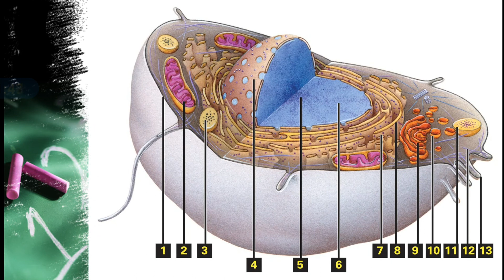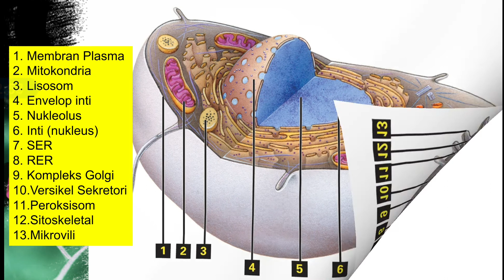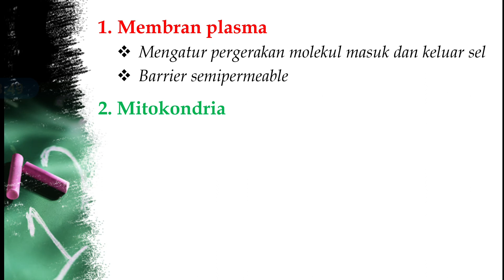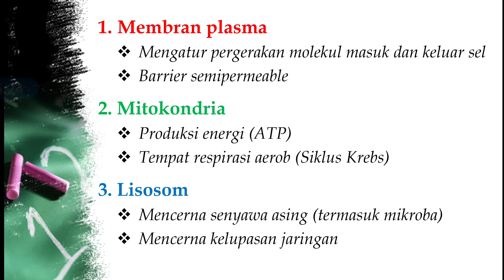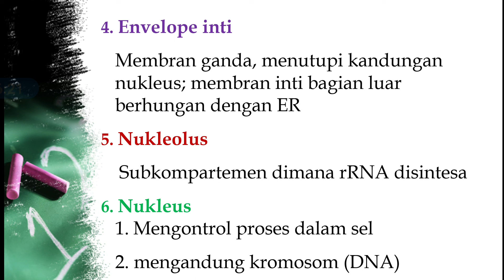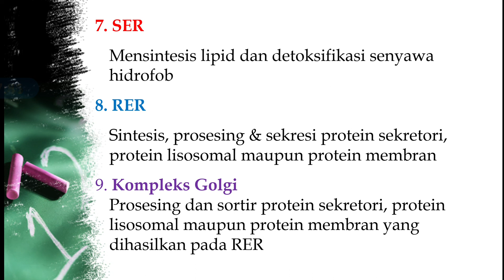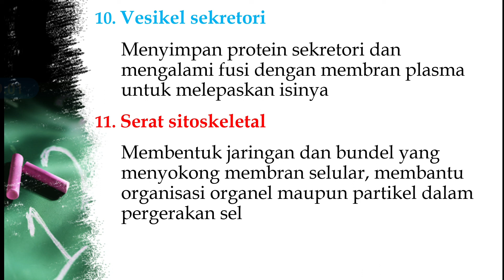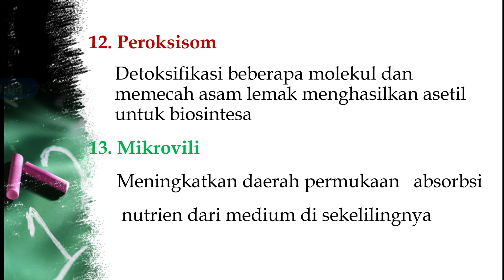Biologi Sel: Organel-Organel Sel